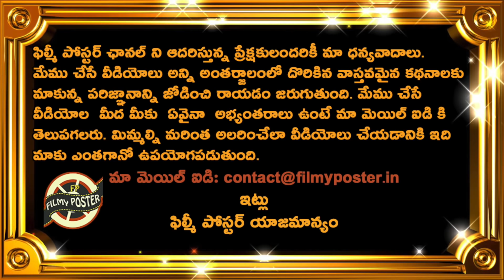Ishan Kishan Strange Dismissal Against LSG|LSG vs MI Match 37|IPL 2022 Latest Updates|Filmy Poster